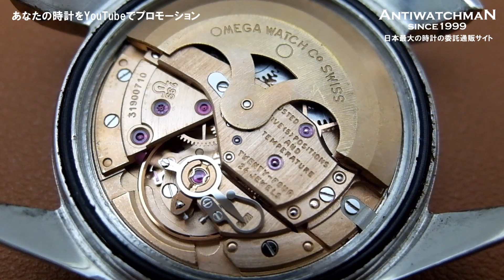オメガ OMEGA シーマスター クロノメーター Ref.166.010SP Cal.564 SS レ リーフシーホース 7連ライスブレス オートマチック OH済【代行おまかせコース】O-7979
00:00  プロローグ
00:47  装着イメージ
01:29  操作方法
02:04  文字盤
03:54  裏蓋
04:18  リューズと側面
04:48  ベルト
05:13  ムーブ（機械）
【詳細：この時計の現在価格と販売状況】